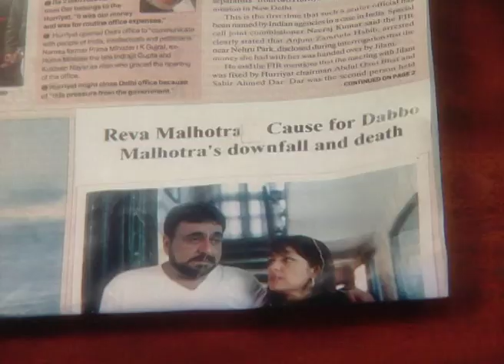Kittie Party - Hindi TV Serial - Best Scene - 138 - Poonam Dhillon, Maya Alagh, Preeti - Zee TV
Kittie Party is a Hindi television serial that aired on Zee TV. The story is based on the lives of 8 women who get together in a function called 'Kittie Party' where they gossip, reveal their emotional & psychological self-expressions, and share secrets amidst friends. The story goes through the lives of these eight women: Manju, Rewa, Vidya, Tina, Pixie, Niloufer, Kuku, and Natasha